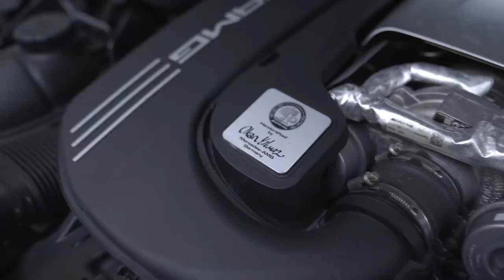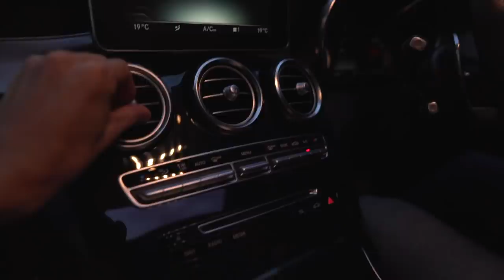MY FRIEND BOUGHT HIS DREAM C63 AMG !!